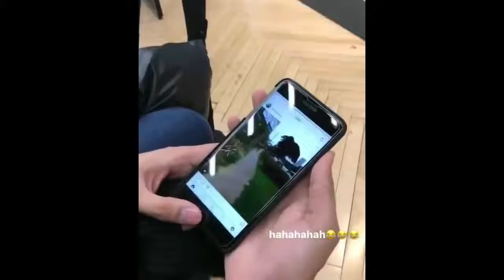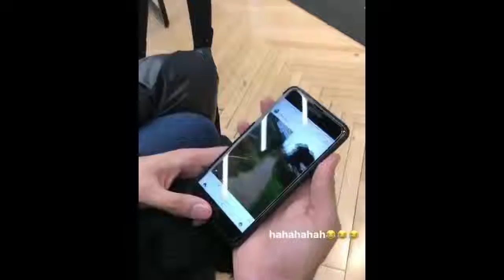Fazura Excited Dapat Makanan Malaysia Kat London.